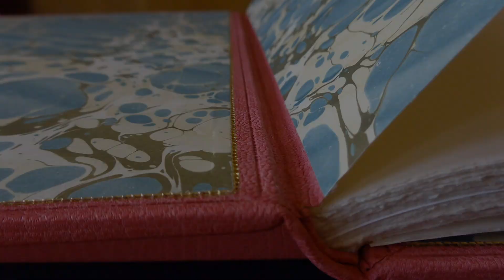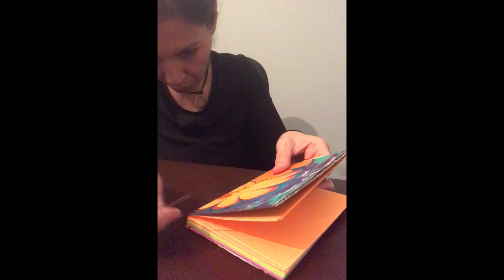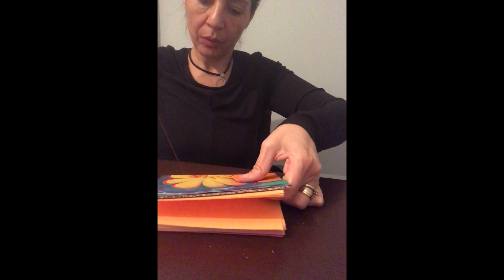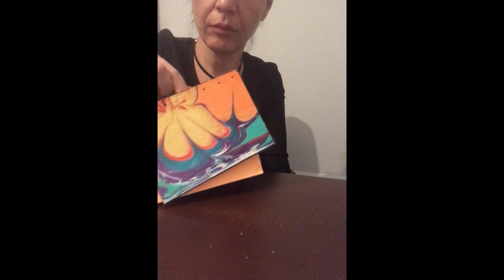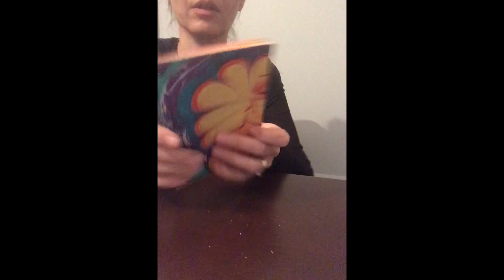Defter Yapımı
Workshop: Defter Yapımı
Ankara Hacı Bayram Veli Üniversitesi Güzel Sanatlar Fakültesi öğretim görevlisi Öğr. Gör. Serap Özdemir ile defter yapım süreci.